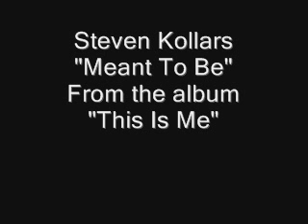"Meant To Be"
Meant To Be from the album "This Is Me" by steven kollars